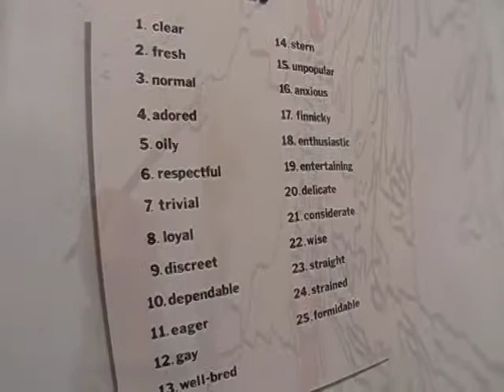At Home in Iowa City 05-08 (pt 3/4)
Part 3 of half hour program: At Home in Iowa City. Join Mayor of Iowa City Regenia Bailey and her co-host Katie Roche as they explore arts and cultural activities in the Iowa City area.